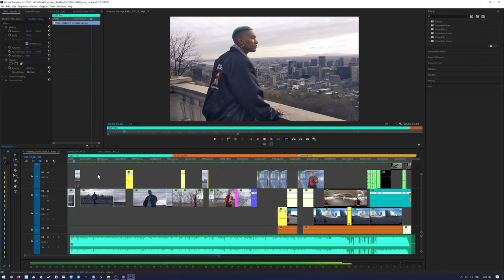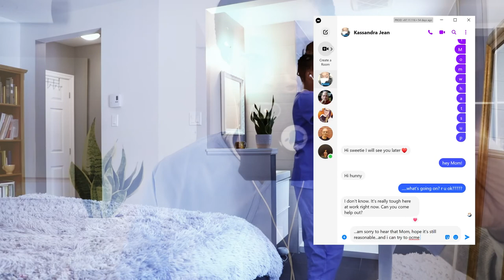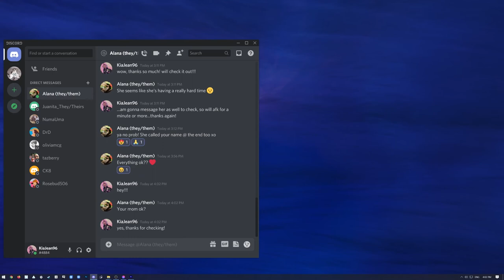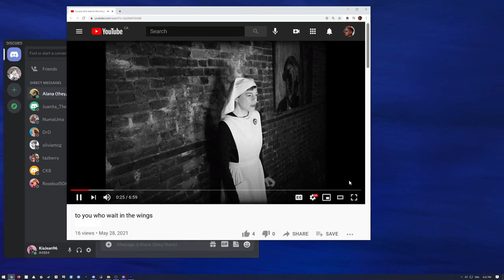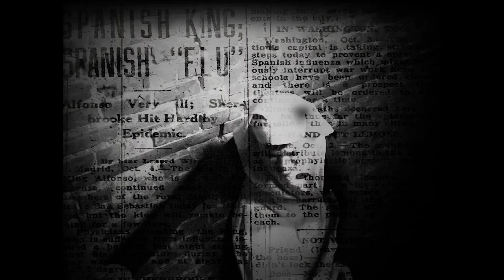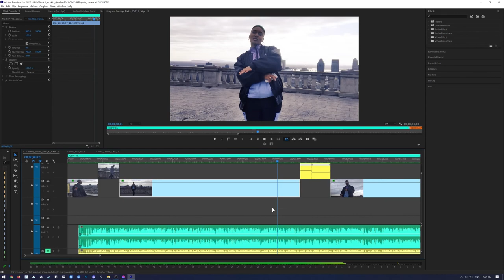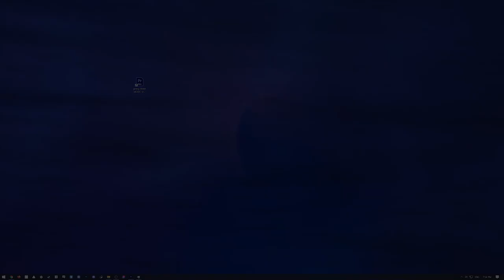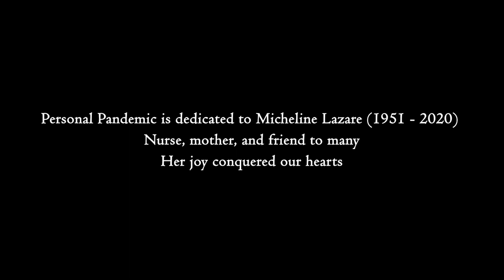Personal Pandemic: A RISE opera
Personal Pandemic
A Socially Distanced Opera

Personal Pandemic was conceived and created during the COVID-19 pandemic. It was recorded with iPhones and other remote recorders while following social distancing protocols. The opera freely mixes hip-hop, chamber music and electroacoustics in a truly 21st century media-savvy opera experience for the viewer/listener.
Personal Pandemic a été imaginé et créé pendant la pandémie de COVID-19. L’opéra a été enregistré à l’aide d’iPhone et d’autres enregistreurs à distance, tout en respectant les protocoles de distanciation sociale. L’opéra mélange librement le hip-hop, la musique de chambre et l’électroacoustique dans une œuvre opératique véritablement adaptée aux médias du 21e siècle pour le spectateur ou l’auditeur.

Composer: Tim Brady and Naïka Champagne
Concept and scenario: John Sobol
Direction and video production by Olivia McGilchrist and Ayam Yaldo
Makeup and Costume: Rosalee Tavormina
Technical Direction: Alana DeVito
Executive Producer: Eldad Tsabary

Cast
The Nurse: Fredericka Petit-Homme
The Revolutionary: Marie-Annick Béliveau
The Rapper: Naïka Champagne

/E
Synopsis

During the first wave of COVID, Kia, (THE RAPPER) a young rapper in Montreal is editing her music video when a friend texts her with a link to a facebook post by the rapper’s mother (THE NURSE) who is a nurse at an understaffed long-term care home where elderly patients with COVID-19 are dying nightly. The nurse is despondent as she prepares to go to work and asks Kia to come assist her as a volunteer. Kia does not want to go. Kia then stumbles on a historic film on YouTube, a 1939 interview with another nurse (THE REVOLUTIONARY) who worked through the 1918 pandemic and fought in the Spanish Civil War. Inspired, Kia finishes working on her video and leaves to help her mother.

/F
L’histoire
En pleine première vague de COVID-19, Kia (LA RAPPEUSE), une jeune rappeuse de Montréal, monte son vidéoclip lorsqu’un ami lui envoie un SMS contenant un lien vers un message Facebook de la mère de la rappeuse (L’INFIRMIÈRE), qui est infirmière dans une maison de soins de longue durée en manque de personnel où des patients âgés atteints de COVID-19 meurent chaque nuit. L’infirmière est démoralisée alors qu’elle se prépare à aller travailler et demande à Kia de venir l’aider bénévolement. Kia ne veut pas y aller. Elle tombe alors sur un film historique sur YouTube, une entrevue de 1939 avec une autre infirmière (LA RÉVOLUTIONNAIRE) qui a travaillé pendant la pandémie de 1918 et a combattu pendant la guerre civile espagnole. Inspirée, Kia achève sa vidéo et part aider sa mère.

Musicians / Musiciens :
Tim Brady: orchestration, programming, mixing, editing, electric guitar
Pemi Paull: viola
Cameron Crozman: cello
Julian Clarke: drum and percussion programming

Libretto:
John Sobol
Naïka Champagne (I'm Going Down)

Equity, Diversity, and Inclusion Supervisor / Superviseure en matière d’équité, de diversité et d’inclusion : Elena Stoodley

Virtual Choir / Chœur virtuel :
Laurier Vox Experimental
-Direction: Deanna Yerichuk
-Technical coordination: Cynthia Kinnunen

RISE project director (Principal Investigator):
Directeur du projet RISE (Chercheur principal) :
Eldad Tsabary (Dept. of Music, Concordia University / (Département de musique, Université Concordia))

Project administration / Administration du projet :
Alana DeVito and Sheena Bernett

Research-creation team members / Membres de l’équipe recherche et création :
Juanita Marchand
Anoush Moazzeni
Sunanda Bansal
Danielle Garrison
Patrick Leroux
Sabine Bergler
Ricardo Dal Farra
Donna Hewitt
Sheena Bernett

This project is funded by the Social Sciences and Humanities Research Council (SSHRC)
Ce projet a été financé par le Conseil de recherches en sciences humaines (CRSH)

Personal Pandemic is dedicated to Micheline Lazare (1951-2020)
Nurse, mother, and friend to many
Her joy conquered our hearts
Personal Pandemic est dédié à Micheline Lazare (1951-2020)
Infirmière, mère, et amie pour beaucoup d’entre nous
Sa joie a conquis nos cœurs